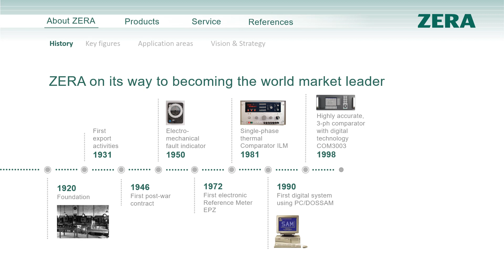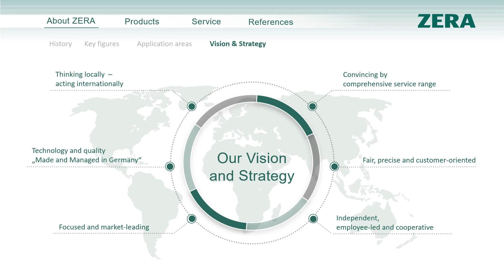ZERA company presentation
Brief introduction to ZERA GmbH Germany including the company's development since 1920. - Precision starts with us.